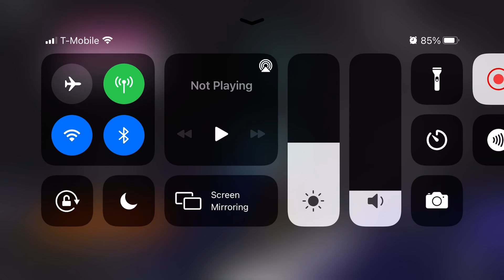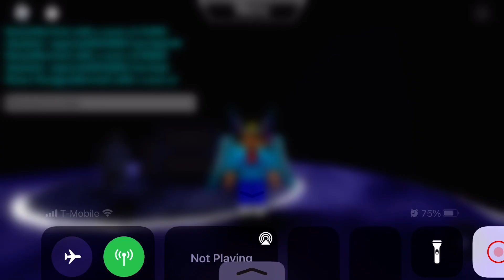Basically FNF (Silva Pack [Unofficial Rips])